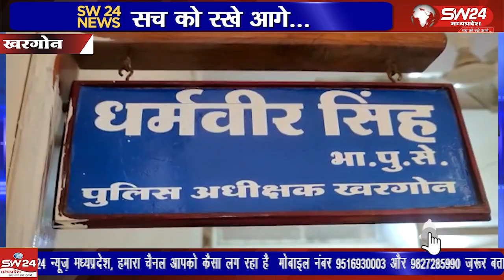जिला सहकारी बैंक शाखा में बीती रात लाखों रुपए की चोरी का मामला सामने आया है।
खरगोन जिला मुख्यालय से करीब 15 किमी दूर स्थित ग्राम घुघरियाखेड़ी की जिला सहकारी बैंक शाखा में बीती रात लाखों रुपए की चोरी का मामला सामने आया है। घटना का पता उस वक्त चला जब मंगलवार सुबह बैंक कर्मचारी पहुंचे। यहां लॉकर के ताले टूटे देख प्रबंधक एवं पुलिस को सूचना दी गई।
खरगोन से जयंत गुप्ता की रिपोर्ट